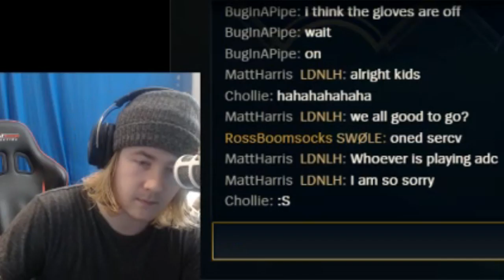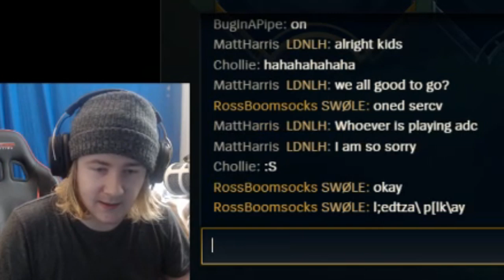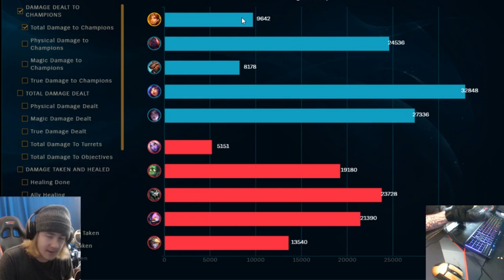League of Legends but i'm wearing oven mitts so i cam,n t o[kplmkay opropbvaerluuy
io tyoped thiusm wioutghn mioupvern mniutts ionb n tioio